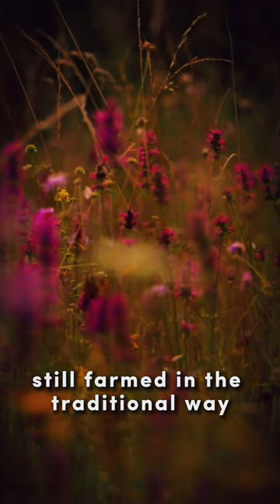The Elkon Blue Butterfly.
ALPILEAN
Introducing Alpilean, the weight loss blend that helps you shed unwanted pounds faster than ever before. By regulating your body's inner temperature, Alpilean kickstarts your metabolism, helping you burn fat and lose weight. With free delivery straight to your doorstep, you can experience the benefits of Alpilean without ever leaving your home. Say goodbye to stubborn belly fat and hello to a slimmer, healthier you with Alpilean. Try it today and see the results for yourself!
GO TO CHANNEL INFO(about) OR BANNER.

REMIXABLE
Remixable is the ultimate solution for anyone who wants to create a lucrative online business from the comfort of their own home. With Remixable, you can easily build websites, develop software, and create brands, all without ever leaving your couch. By harnessing the power of this innovative platform, you can generate massive amounts of buyer traffic and build a thriving empire that can earn you up to $400,000 in no time. So if you're ready to take your online business to the next level, Remixable is the perfect tool to get you there.